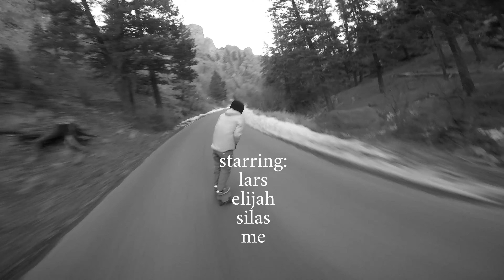ice cold canyon off season zooms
we moved to colorado and were blessed with some dry conditions in dead winter at the local canyon. i promise ill get closer next time